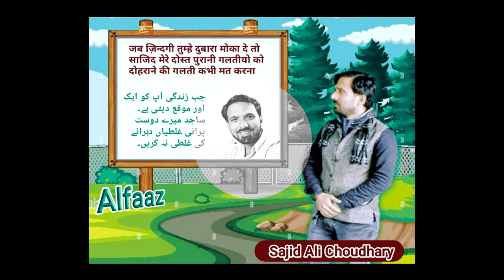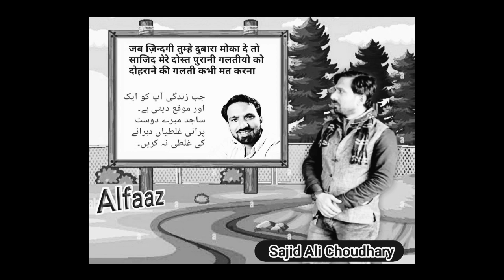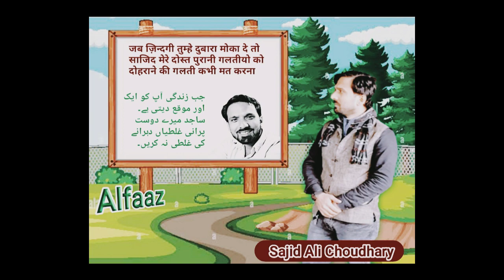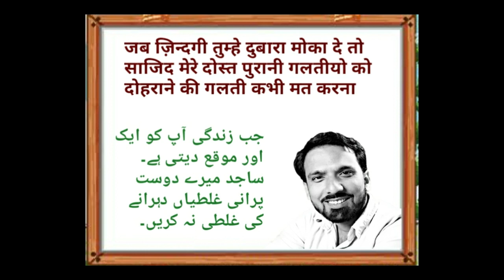13 January 2023